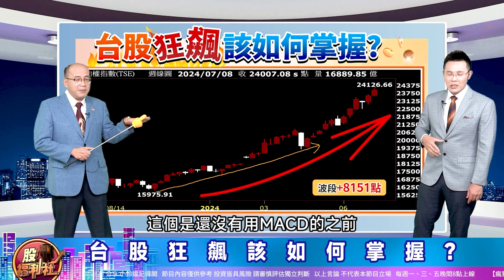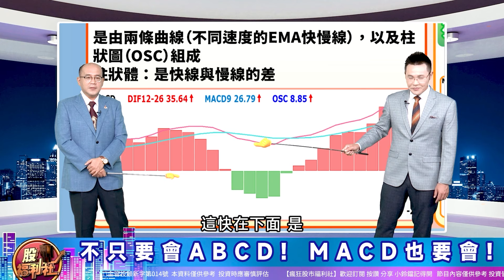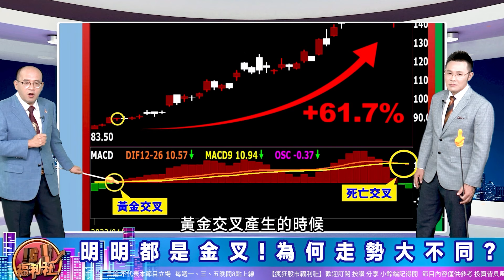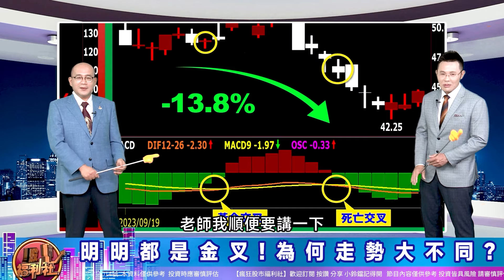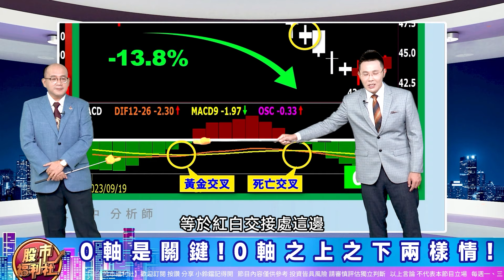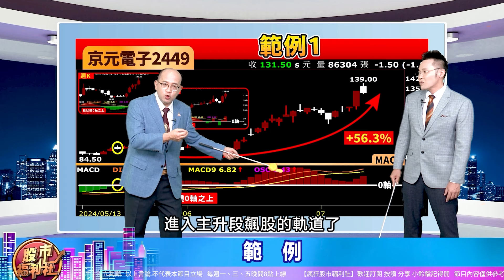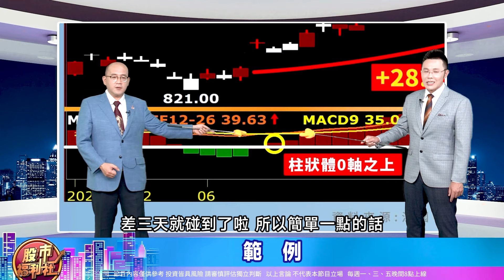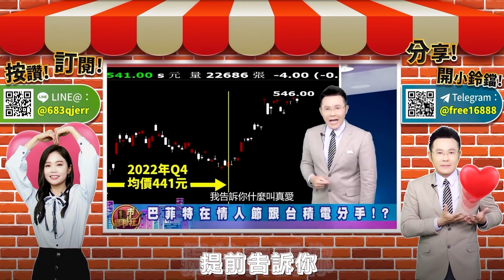'24.07.11【瘋狂股市福利社 投資必修課】史上最強MACD戰法 讓你在2萬4之上 台積電.鴻海.廣達輕鬆賺50%!║江國中、林鈺凱、鐘崑禎║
▻來賓◅

節目內容：
★ 福利社A好康！
☆ 台股狂飆該如何掌握?
☆ 不只要會ABCD! MACD也要會!
☆ 明明都是金叉!為何走勢大不同?
☆ 0軸是關鍵!0軸之上之下兩樣情!
☆ 獨家MACD戰法大公開!
☆ 範例
★瘋狂股市福利社☆Facebook★
★瘋狂股市福利社☆TELEGRAM★

▍九八新聞台@大台北地區 FM98.1